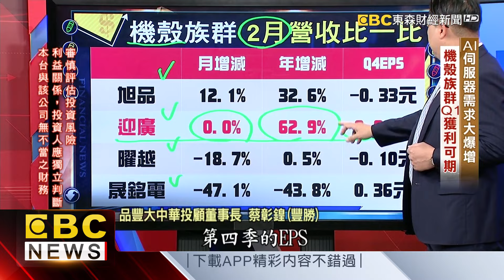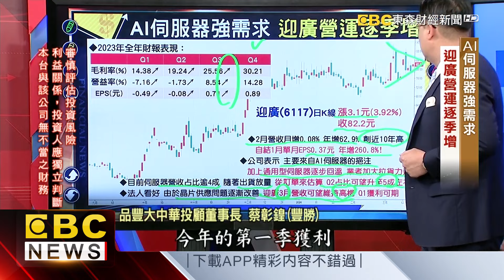AI伺服器需求大爆增 機殼族群Q1獲利可期 - 蔡彰鍠(豐勝)20240318《57爆新聞》精選篇 網路獨播版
AI伺服器強需求 大廠營運逐季增